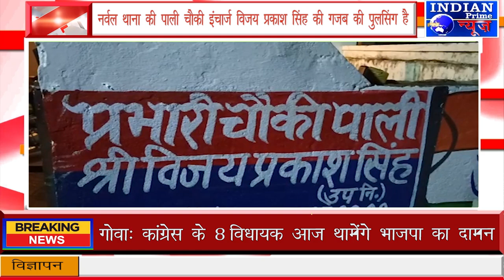IPN NEWS - एक एप्लिकेशन पाली चौकी में दिया !